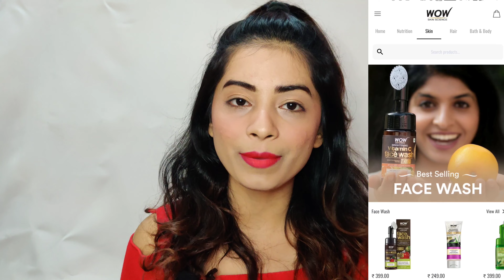WOW Skin Science Sunscreen Matte Finish- SPF 55 PA+++ review | Riddhi Pethad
Xoxo😘
Take care

Copyright:
Everything on this channel is created by the owner Riddhi Pethad, using any of my content without my permission is not granted.